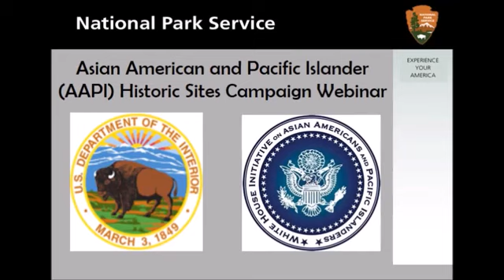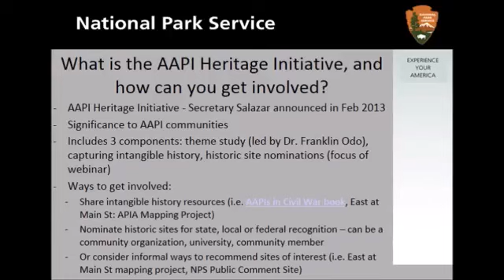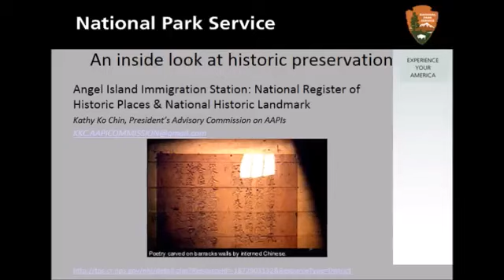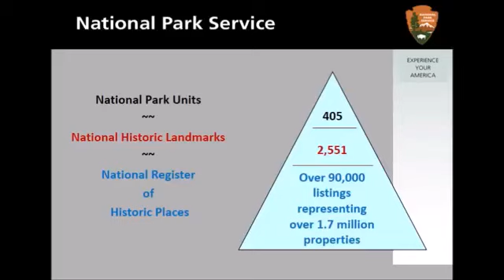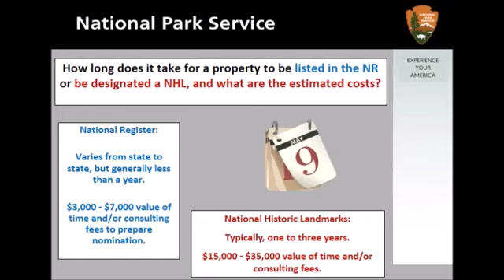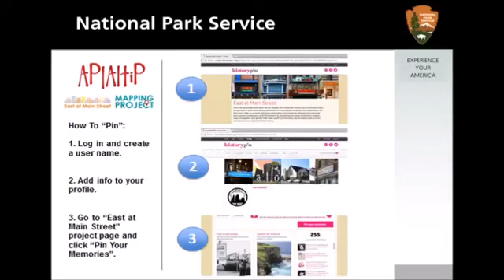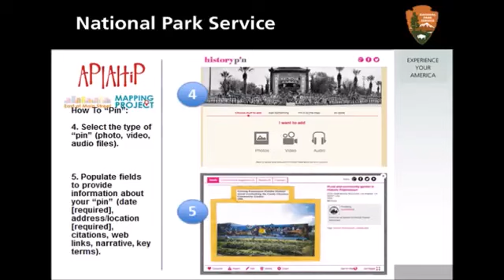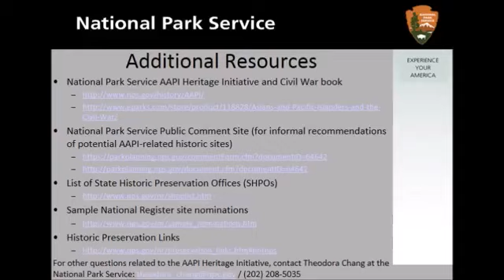AAPI Historic Sites Campaign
Moderator: Ambreen Tariq, Advisor, White House Initiative on Asian Americans and Pacific Islanders Speakers: • Isra Pananon, Chief of Staff to the Assistant Secretary for Fish, Wildlife, and Parks • Kathy Ko Chin, member of the President’s Advisory Commission on Asian Americans and Pacific Islanders • Jamie Jacobs, Acting Branch Chief of National Historic Landmarks Program • Michelle Magalong, Chair of Asian Pacific Islander Americans in Historic Preservation